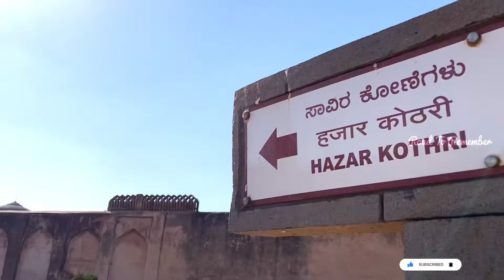Crown of Karnataka | Exploring Bidar | bidar fort | bidri art | Bidar history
North Karnataka ride videos.

Accessories I use for vlogs :

1-Cynova mic adapter
2-3.5mm trrs to trs
3-helmet mount
4-screenguard for action camera
6-Long selfie stick I use
*Dji osmo action camera adapter
*Long selfie stick I use
*Longest selfie stick I use
*gimble i use